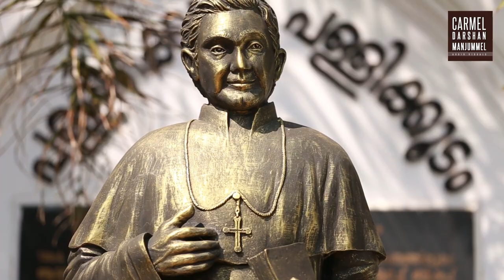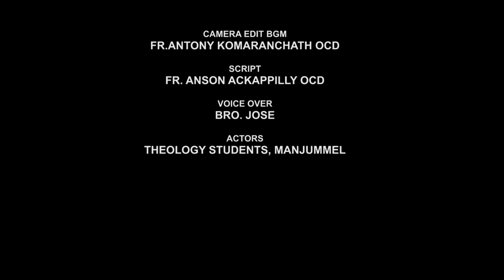Theology Students of Manjummel Province, Order of Discalced Carmelites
A short Video on Theology Students of Manjummel province.
Order of Discalced Carmelites, Kerala, India